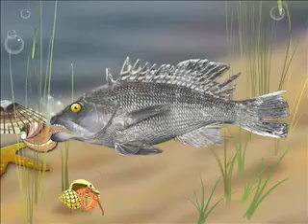You'll melt with Butter!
Today on CapeCast: Prepare to be amazed by the extremely unique musical stylings of the legendary P'town improv band Butter.